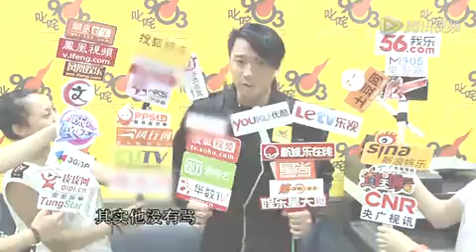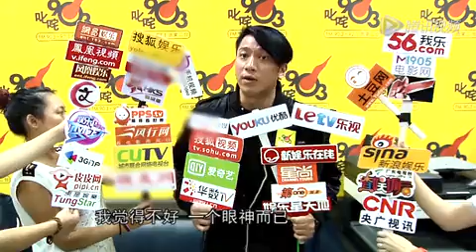吴卓羲为吴镇宇骂自己打圆场 盼与古仔发哥演《冲上》电影版